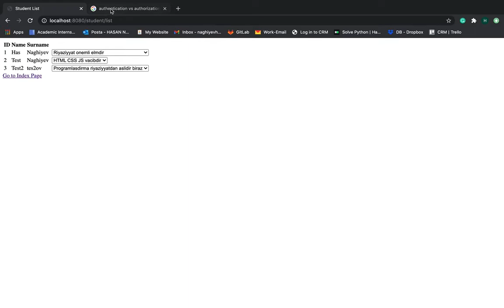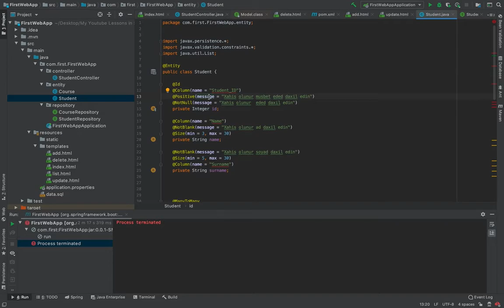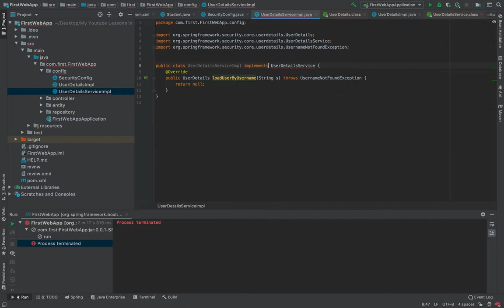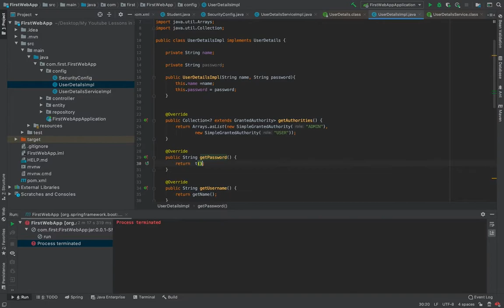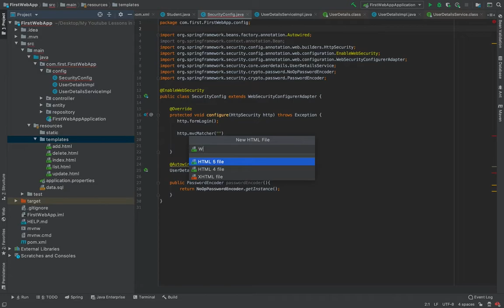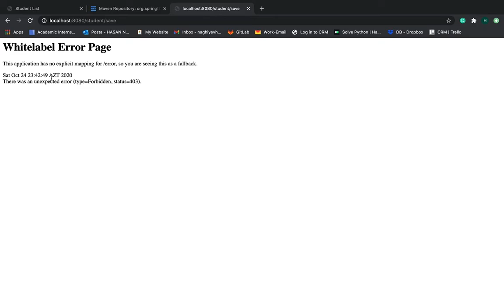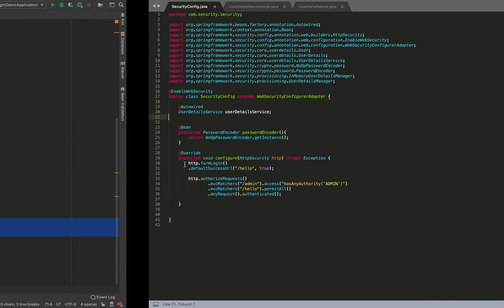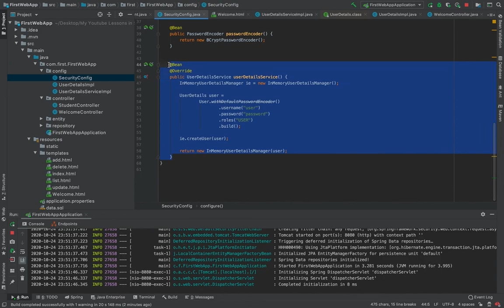Spring Boot Security Ders 5